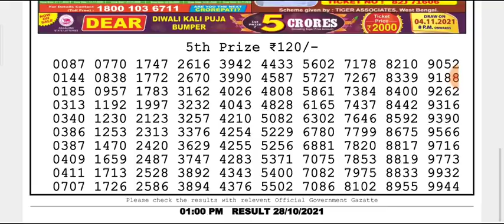🔴Live Dear Padma Morning 01:00 p.m. 28/10/2021 Nagaland State Lottery Result Today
(Special Tips)